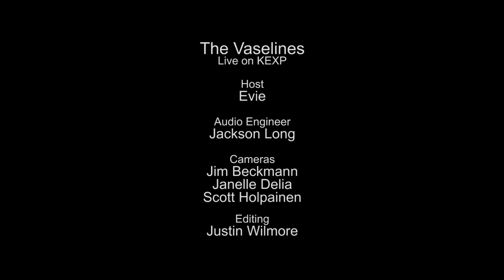The Vaselines - Full Performance (Live on KEXP)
presents The Vaselines performing live in the KEXP studio. Recorded January 24, 2015.

Songs:
High Tide Low Tide
Crazy Lady
One Lost Year
Earth Is Speeding

Host: Evie
Audio Engineer: Jackson Long
Cameras: Jim Beckmann, Janelle Delia & Scott Holpainen
Editor: Justin Wilmore